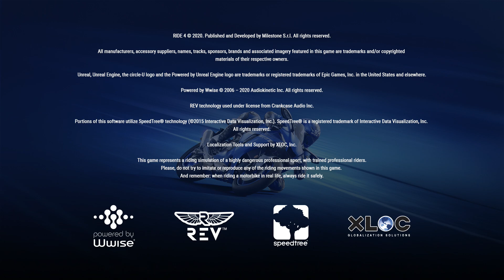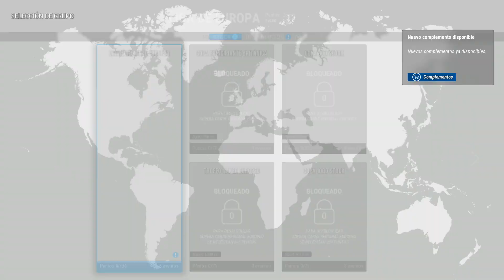RIDE 4 para PS4. Nuevo videojuego!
Nuevo gameplay del RIDE 4 para PS4. En el día de hoy empezamos un videojuego de motos con gráficos espectaculares. Espero que os guste, saludos!